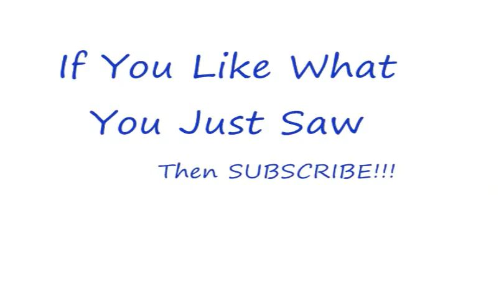Part 2 of pyramorphinx tutorial